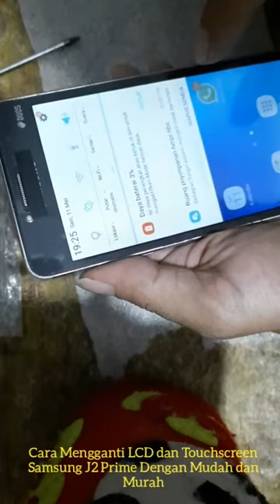Mengganti LCD dan Touchscreen Samsung J2 Prime cuma Rp. 100rb Dengan Mudah dan Murah